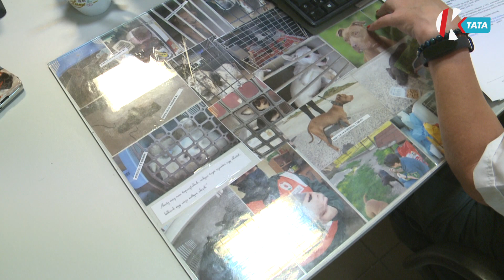Django szimata most sem csalt, csempészárut találtak az M1-es autópályán